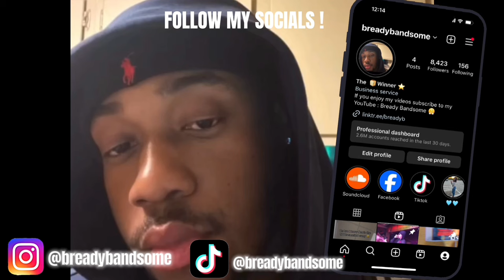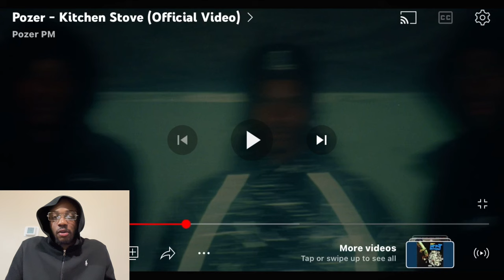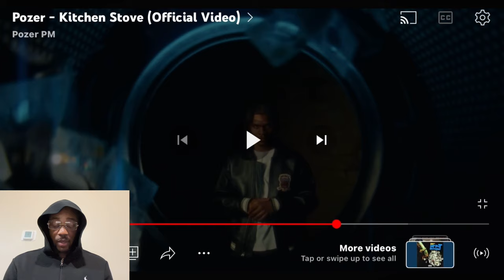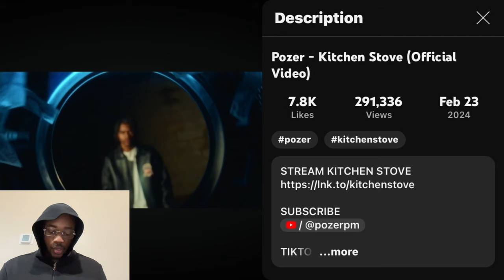UK DRILL TAKEOVER?!? 🔥👀 🇬🇧 Pozer Kitchen Stove ( REACTION)